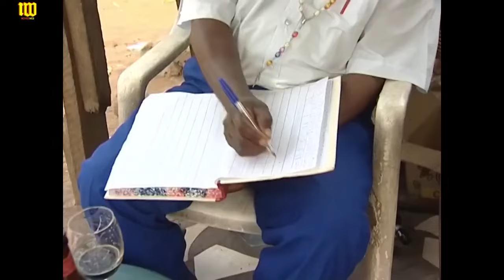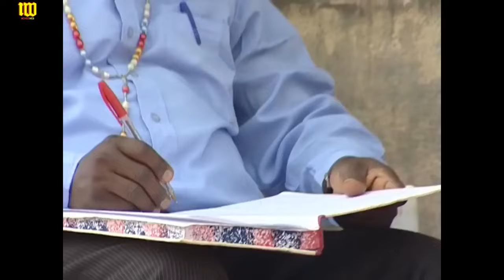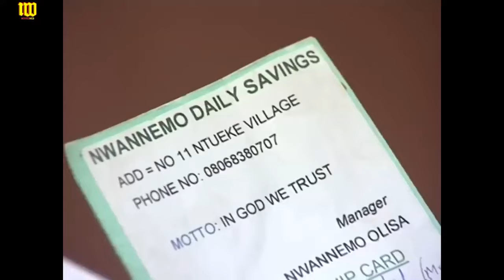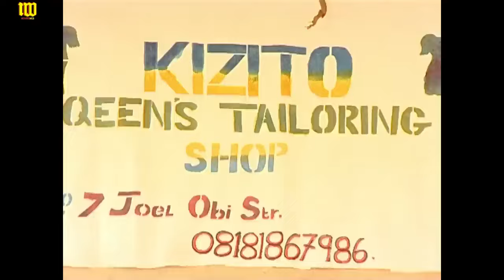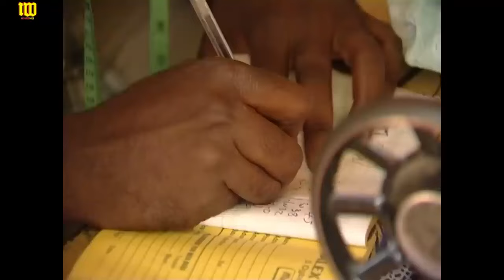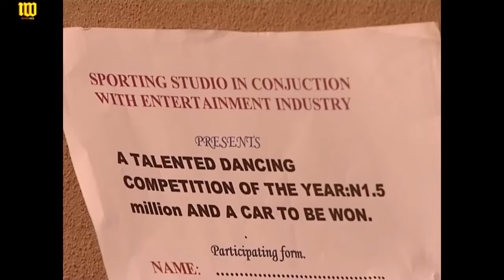10 Naira Market |You Will Laugh Till Your Heart Is Full Of Joy With This Classic Nigerian Comedy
A Nigerian Movie Starring: Chiwetalu Agu, Victor Osuagwu, Amaechi Muonago, Dede One Day